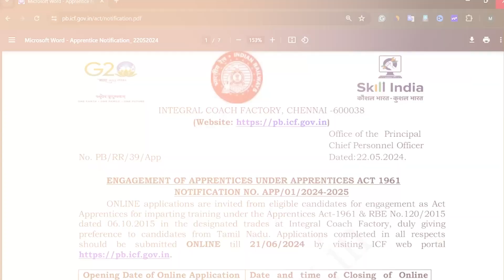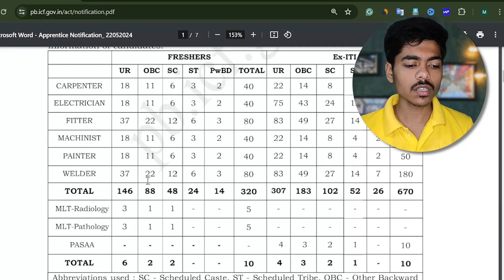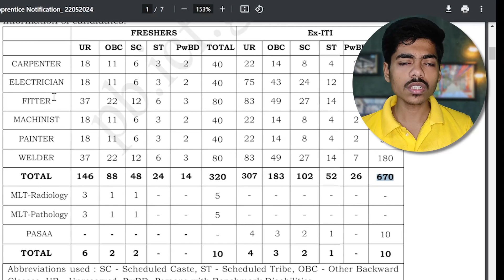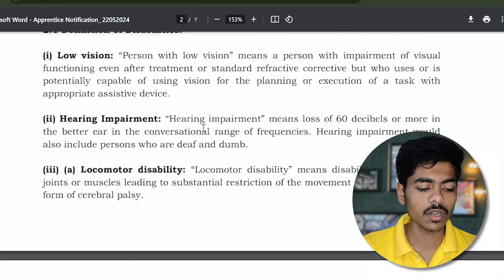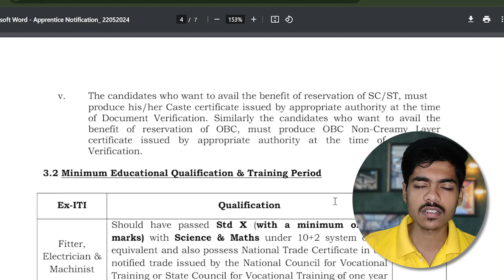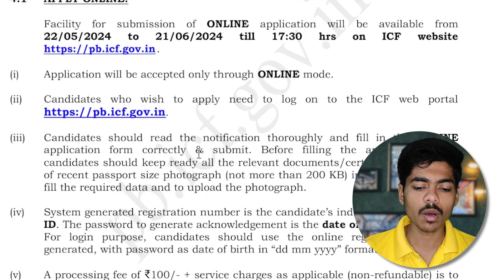Railway ICF Apprentice Online Form 2024 | ICF Apprentice Application Form Apply | Ramish Ali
Railway ICF apprentice 2024 | Railway ICF apprentice kya hota hai | Railway ICF Apprentice salary | Railway ICF Apprentice Online Form 2024 Kaise Bhare | ICF Apprentice 2024 Application Form Apply | Railway ICF Chennai सवारी डब्बा Apprentice New Online Form 2024 | ICF Apprentice 2024 By Ramish Ali

📽️ Video Credit
Video Creator - Ramish Ali

📌ABOUT US
Sarkari Job Gyan is a YouTube channel that provides job news & updates and it's a popular YouTube channel in India for creating government job-related content for aspirants preparing for govt exams like upsc, ssc, rrb, railway, bank, constable, police, army, gramin dak sev, GDS, post office, driver, si, air force, defense, etc.